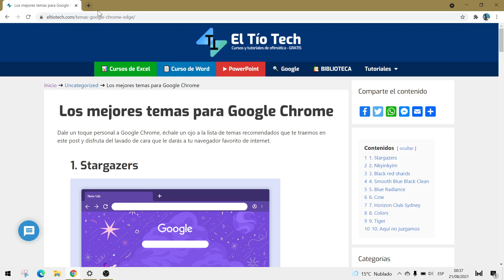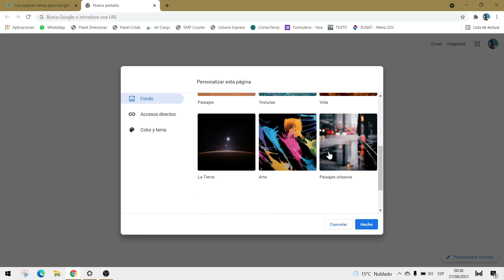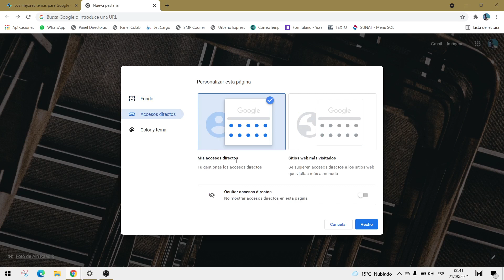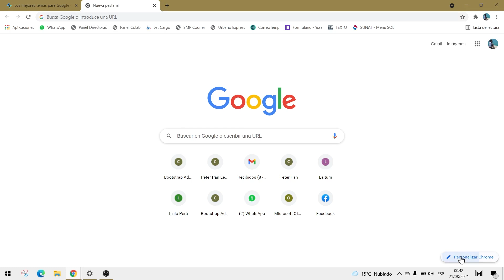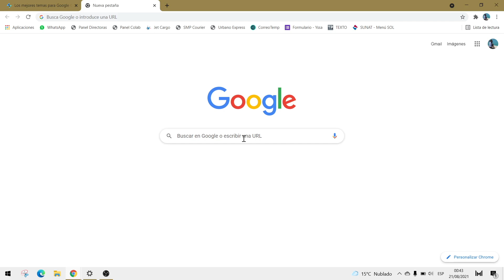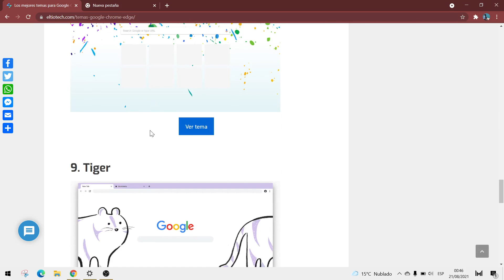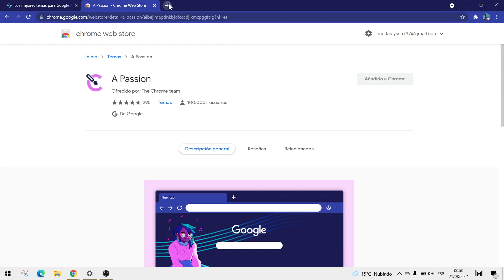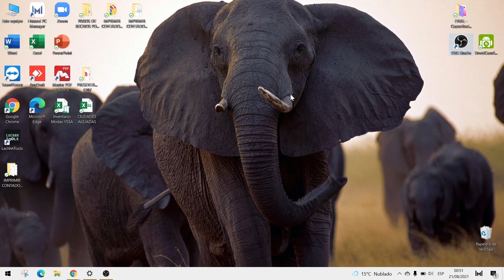Cómo cambiar los temas de Google Chrome en 2021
📢 Aprende a personalizar tu navegador Google Chrome con esta lista de temas customizables, colores y configuraciones de los accesos directos.